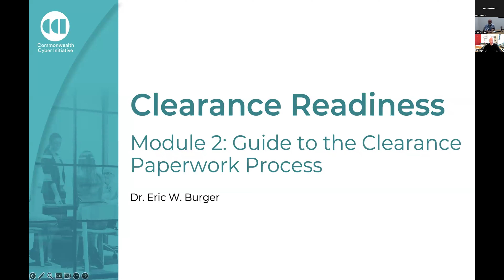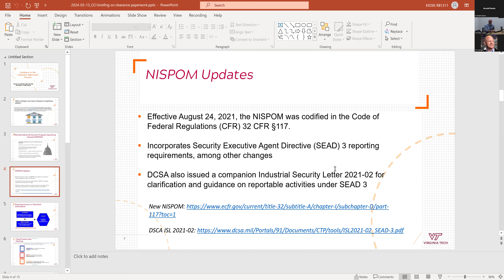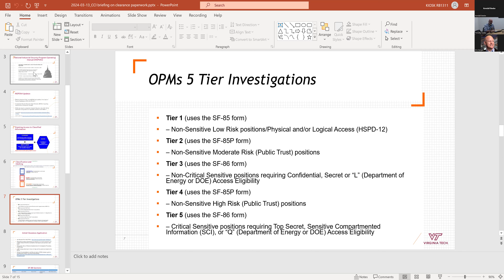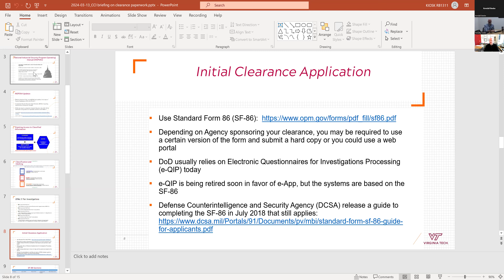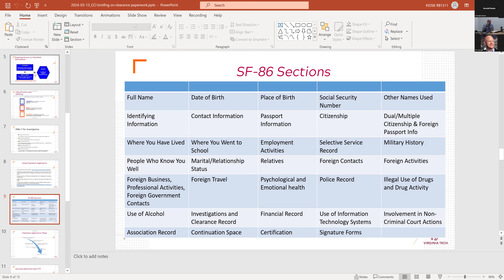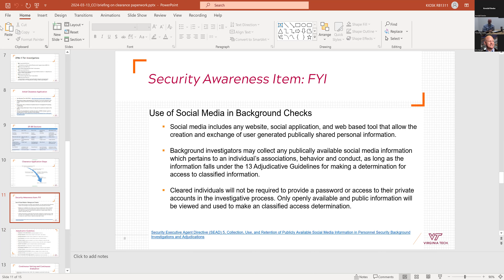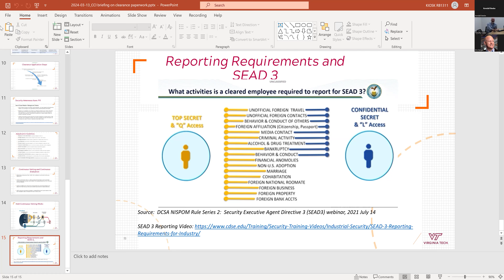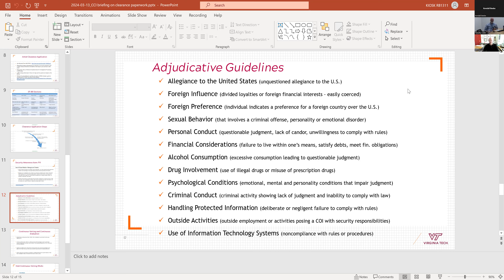Clearance Preparedness 2024 Module Two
Commonwealth Cyber Initiative Clearance Preparedness Program. 2024 sessions, module two